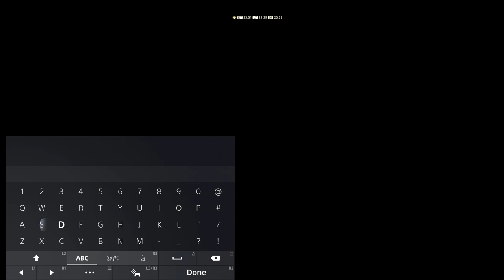FINAL FANTASY XIV | GAMEPLAY #415